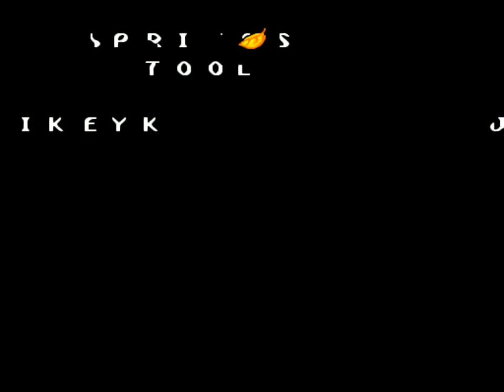Lets Play Aventureiro Mario 3 - A Procura Do Discord 11 (SMW Hack,German) FINAL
Das war´s mit diesem Hack. Die restlichen Level der Diskordwelt sind wieder sehr einfach,
so dass der Part ein bisschen kurz geraten ist. Zum Teil gibt es auch wieder etwas sinnloses Zeug. xD